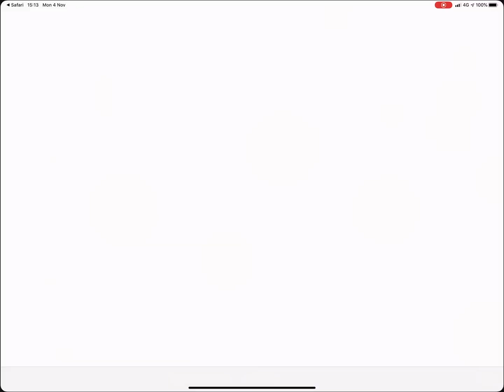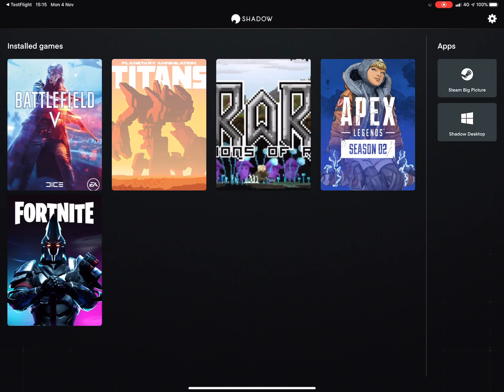How to Install the Beta version of the iOS Shadow App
In this video I show you how to install the Beta Version of the Shadow App onto your iPhone or iPad.

Amazon Links to some of my equipment I use

Canon M50
Rode VideoMic Go
Neewer Lighting
Neewer 40cm Slider

My Setup:
Canon M50
Rode VideoMic Go
Premier Pro